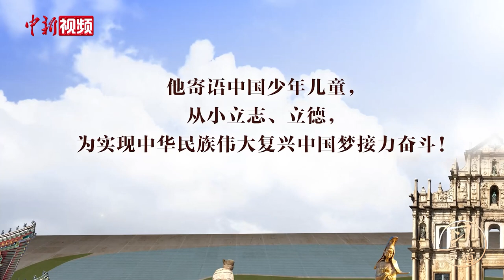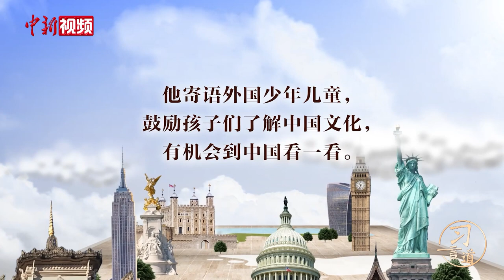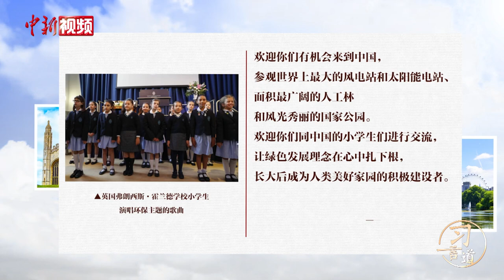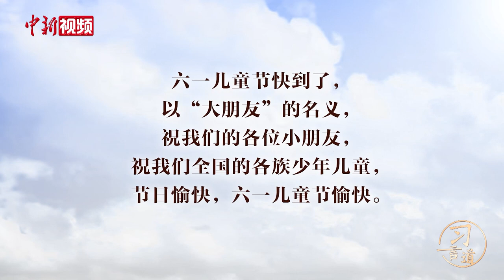习言道｜“大朋友”习近平对小朋友们这样说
一直以来，广大少年儿童的“大朋友”习近平始终牵挂着小朋友们的成长，并在多个场合表达了对孩子们的关怀和期待。让我们重温习近平对少年儿童的殷切希望，看看他对小朋友们怎么说——